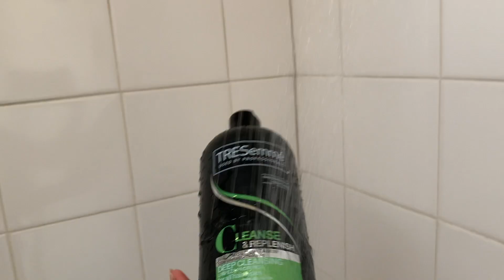random day in my life | Lesedi Nala Paneng